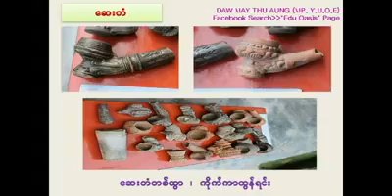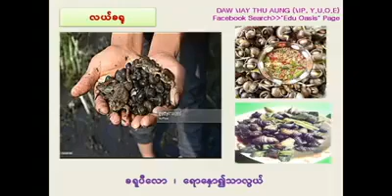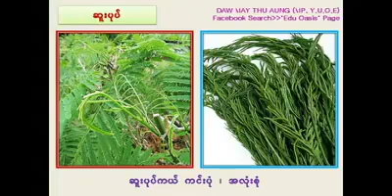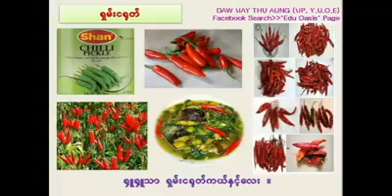ဝသန်ကာလ မိုးကျတည့်လျှင်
G10 သင်ရိုးသစ်
မြန်မာစာမှာ ပြဋ္ဌာန်းထားတဲ့
ကဗျာတွေကို

အဆိုပညာရှင်အသီးသီးက
သီဆိုထားကြတာတွေ
တစ်စုတစ်စည်းတည်း တင်ပေးလိုက်ပါတယ်။